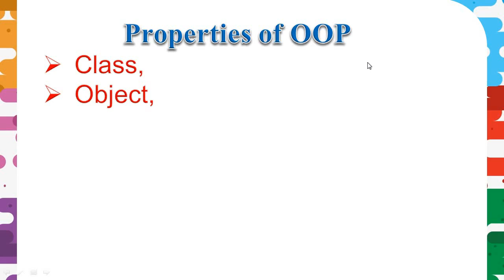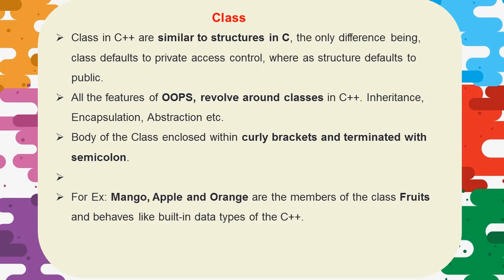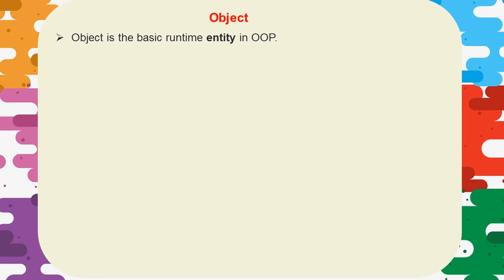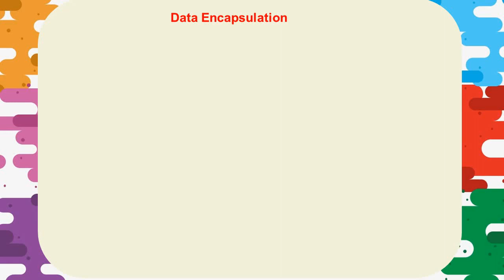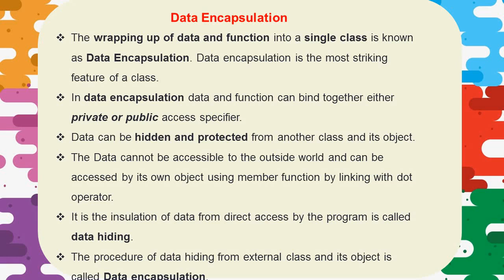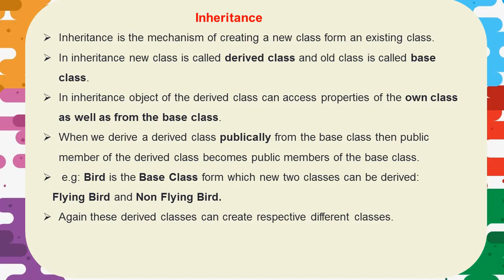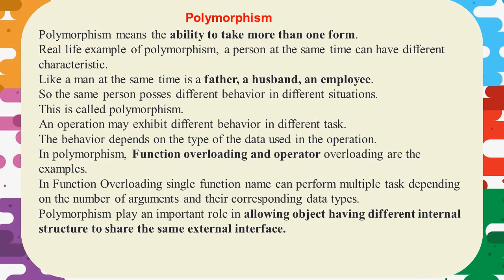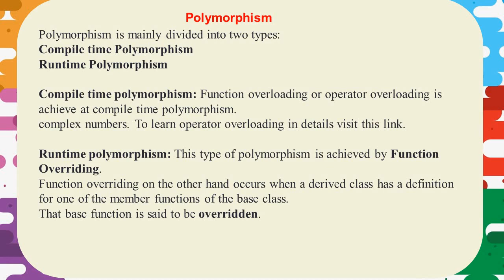Properties of Object Oriented Programming System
Properties of Object Oriented Programming System, Class, Object, encapsulation, abstraction, inheritance, polymorphic.